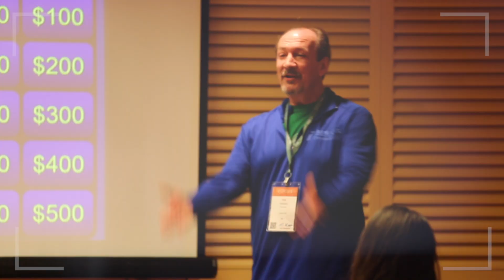iCon 2020 Recap 🌴🔖🌎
iCon is the premier professional development event for Skyward users. Network, learn, and get an exclusive look at what's coming next from the friendly confines of the TradeWinds Island Resort in St. Pete Beach, Florida.